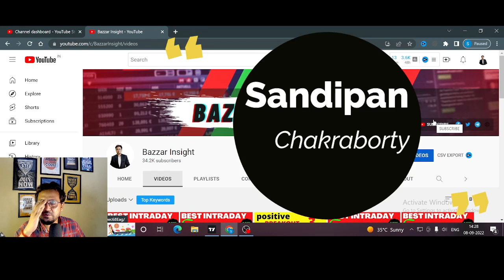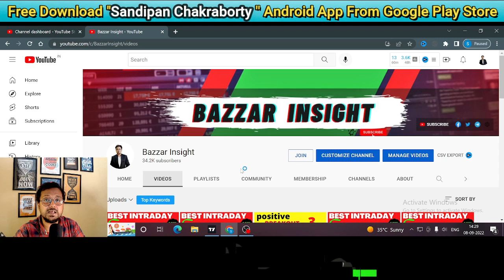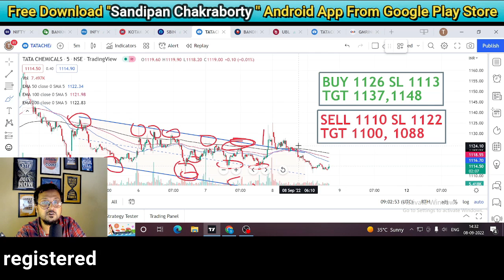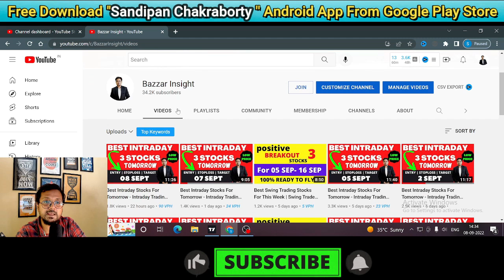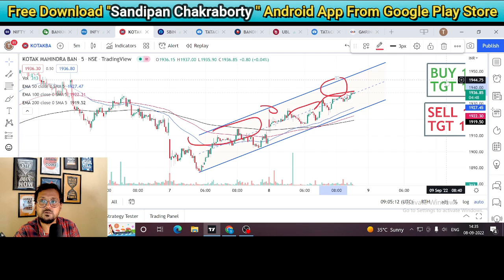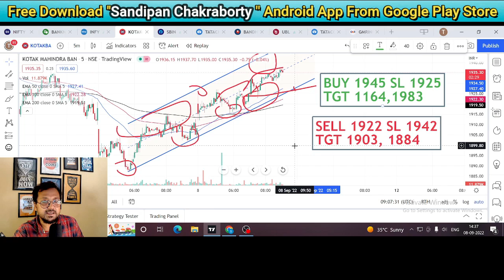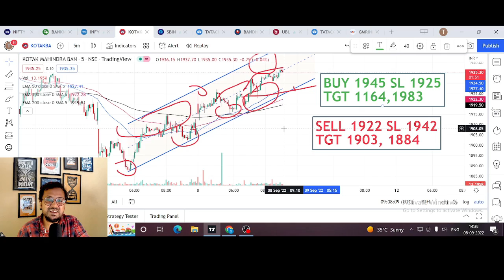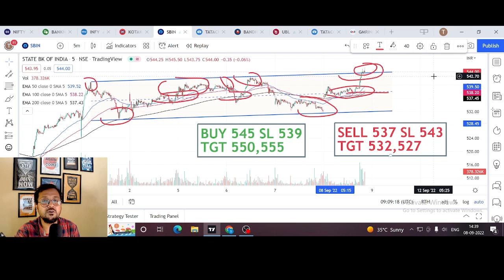Best Intraday Stocks For Tomorrow - Intraday Trading Stocks For Tomorrow 09 September 2022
Complete Courses on the Indian Stock Market
🔥🔥🔥To Join this course visit this 👇👇👇🔥🔥🔥🔥
In order to discover more about "best intraday stocks low price" topic please click: ?

ip

Title : Best Intraday Stocks Low Price -  Intraday Trading Stocks For Tomorrow 09 September

learn more about best intraday stocks for tomorrow 09 September 2022 you need
Best Intraday Stocks Low Price -  Intraday Trading Stocks For Tomorrow  09 September 2022